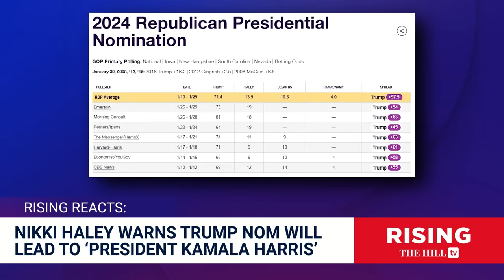Nikki Haley WARNS: Trump Nomination Will Cause KAMALA HARRIS to Become President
Briahna Joy Gray and Robby Soave discuss the latest comments from 2024 GOP candidate Nikki Haley on her presidential campaign.